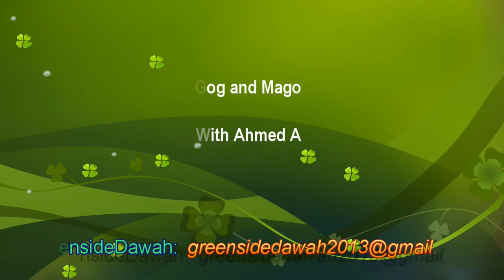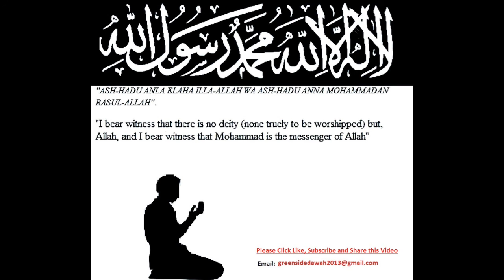Gog and Magog